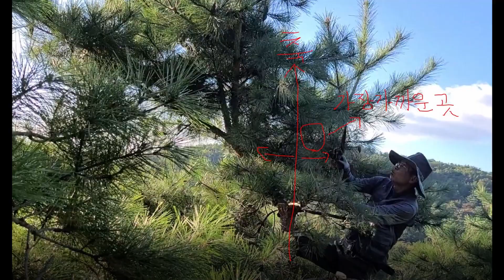소나무전지 장송 꼭대기에 맨몸으로 서서 작업하는 현장 전지이야기 20210214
소나무전지 거대소나무 이렇게 위험한 작업은 처음이예요 절대로 따라하지 마세요.-20210213

오늘은 소나무전지 거대소나무 이렇게 위험한 작업은 처음이예요 절대로 따라하지 마시기 바랍니다.

늘 강조하지만 백번을 강조해도 모자람이 없는 소나무전지는 위에서부터 아래로 안에서부터 밖으로, 큰가지부터 작은가지로, 돌아가면서 나선형으로 해나가야 전체적인 수형의 균형을 유지하면서 다듬어 가기 수월합니다.

큰가지는 수많은 잔가지를 갖게 되면서, 새순의 자람이 점차 느려지게 되는데, 이것을 방지하기 위하여 전지를 하여 주는 것입니다.
소나무 수형이 완성된 소나무들은 그때부터 모양이 변하지 않고 그 형태를 유지하면서 점점 중후한 멋을 창출하게 되는 것입니다.

소나무의 꼭대기 15m위에는 지표에서와 달리 바람이 강하고 방향도 순식간에 이리저리 바뀌며 불고, 나무가 많이 흔들리기 때문에 현기증이 일어나기 쉬워 자칫 돌이킬수 없는 사고로 이어질수 있습니다.
차를 타면 차멀미를 하고, 배를타면 배멀미를 하듯 나무위에 올라가면 바람에 따라 30cm까이상 전후좌우로 휘청거리기 때문에 멀미현상이나 현기증이 잘 일어날 수 있어서 이렇게 나무꼭대기에 서서 작업하는일은 정말로 위험한 일입니다.

이나무는 15m정도 되는 약80년된 자연소나무입니다.
큰나무일수록 꼭대기에서부터 전지를 해서 내려오는게 좋겠습니다.
왜냐하면 위에서 아래로 보게되면 수형의 틀을 잡아내기가 수월하기 때문입니다.
모든 나무의 수형을 잡을 때 기준이 되는 머리를 잡는 것이 가장 중요합니다.
특히 소나무는 전체적으로 안정감을 줄수 있는 기준점 머리를 잡는 것이 중요합니다.
이나무의 수형은 곡진 기형이 아닌 일자로 쭉 올라온 수형이기 때문에, 시각적인 중심점을 잡아 내는게 안정감을 주어서 가치를 높일 수 있기 때문입니다.
소나무에서 꼭대기가 기준점이 되는 것이 시각적 무게중심이라고 착각하기 쉽지만 이나무의 경우에는 한쪽으로 치우친게 너무 드러나기 때문에 조금은 낮은곳에 있지만 여기를 기준점으로 잡는 것이 좋겠습니다.
2층단독주택이 가장 일반적인 전원주택의 모습이기 때문에 거기에 어울리는 정원수로서 조경수목의 키는 5~7m정도가 되겠습니다.
그런데 이나무는 키가 모자라서 가치가 높지 않는 것이 아니라, 오히려 키가 너무 커서 가치를 높일 수 없는 이유도 있기 때문에 높은 곳의 원줄기를 잘라서 키를 낮추는 효과도 노릴수 있겠습니다.
원줄기 연장지를 잘라서 3m정도 키가 낮아지게 되어 키높이가 약 12m정도가 되는 셈이지요.
꼭대기 원줄기 연장지를 잘라서 키를 낮추고자 할경우에는 머리가 되는 기준보다가 눈에 뛰게 낮추어 주는게 눈에 거슬리지 않습니다.
기준이 정해 졌으면 그 기준을 머리에 두고 나머지는 점차적으로 낮추면서 아래로 내려갈수록 폭은 넓어지게 정리해 줍니다.
높은 나무는 큰가지나 원줄기를 자르게되면 그때부터 흔들림이 심하게 나타나게 됩니다.
그것은 수십년 동안 스스로 자기 체중의 중심에 맞춰서 뿌리를 내리고, 무게를 버티는 균형을 유지해 오다가, 어느 하나를 잘라버리게 되면 나무도 불안정하게 되어 스스로 반응을 하면서 위태롭게 흔들리게 되는 것입니다.
쟁반을 다섯손가락으로 들고 다니다가 네손가락이나 세손가락으로 들고 다니면 느낄수 있는 감각과 비슷한 원리라고 생각하면 되겠습니다.
소나무를 처음전지하게 되면 멋대로 자란 수형을 정리하는 과정이기 때문에 지금과같이 큰가지들을 잘라내야 하는데 그때 잘려나가는 가지와 잎에 축척된 영양분도 함께 떨어져 나가게 되는 것입니다.
그래서 심한 스트레스를 받게 되지요.
이럴때는 가능한 한, 솔잎을 많이 남겨서 나무가 스스로 빨리 원기를 회복할 수 있게 하는 것이 좋겠습니다.
키가 큰나무일수록 솔잎을 많이 남겨야 대사작용에 유리하고 아울러 덜 앙상해 보일수 있겠습니다.

오늘의 거대소나무전지 위험한 작업 절대로 따라하지 대한 이야기는 여기서 마치도록 하겠습니다.
지금까지팔공산조경과구들장이였습니다